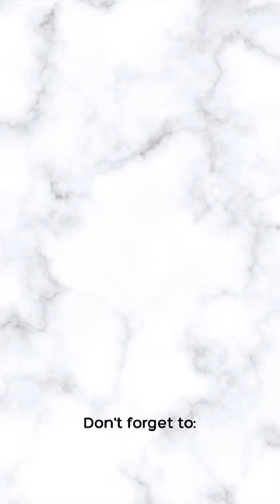Top 10 Elephant Facts | 3rd fact will shock you 😱😱 | Elephant Facts You Wanna Know 😉